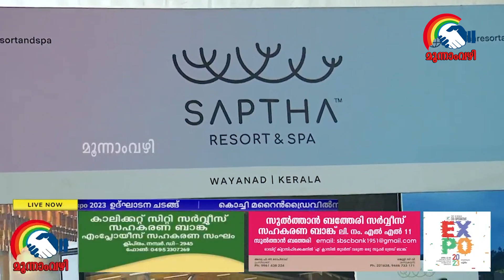സഹകരണ എക്സ്പോ - 2023 സപ്തയുടെ ഫുഡ് കോർട്ട് സഹകരണ മന്ത്രി വി.എൻ. വാസവൻ ഉദ്ഘാടനം ചെയ്യുന്നു.